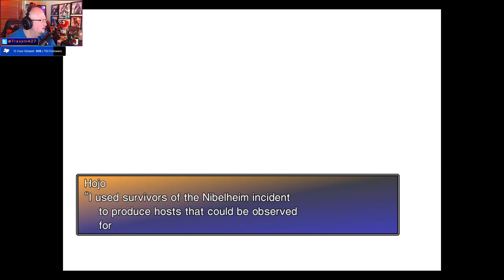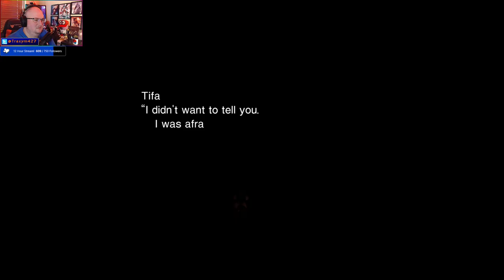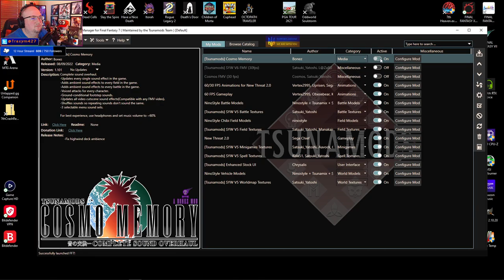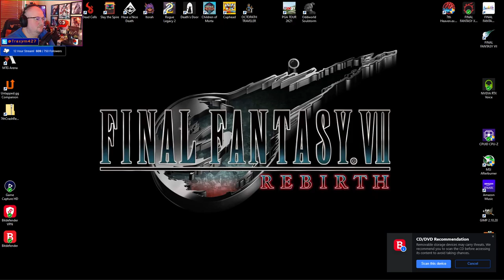Huge Materia Hunt... And that damn Scorpion!? (Day 7)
For anyone having the same issues with the Windwall that I did... The answer is to turn your 60FPS mod down to 30 for this section!  QHIMM Forums was kind enough to help me, and it most likely had to do with animation speeds/etc... from the 60FPS mod!